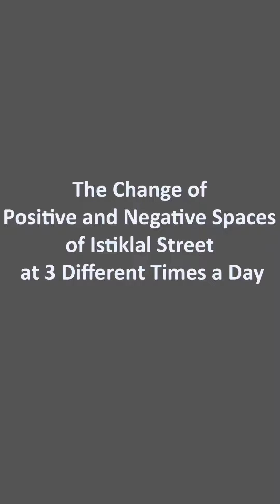The Change of Positive and Negative Spaces of Istiklal Street at 3 Different Times a Day